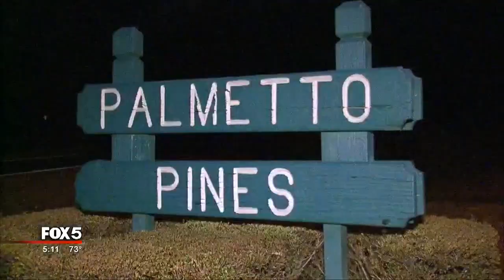Suspects sought in Fayetteville carjacking, kidnapping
Police are searching for three suspects in connection with a carjacking and kidnapping in Fayetteville.

The victim was reportedly waiting inside his vehicle at the Checker’s restaurant around 1:20 a.m. Sunday when he was approached my three armed men. The suspects forced the victim into the backseat and drove on Georgia Highway 85 to Senoia. Police say the suspects then stopped and used the victim’s credit card to get gas before driving to Byron, Georgia. There, the suspect stopped at a Flash Floods gas station, where they tried to used the victim's car again, but the purchase was denied.

Authorities say the suspects traveled, with the victim, to Forsyth, Georgia, where they pulled into a Comfort Inn parking to get some sleep. The victim was able to escape and ran inside the motel, where the staff alerted police.

The suspects fled in the victim’s vehicle.

They are described as three black males, between the ages of 18 and 25, with slim builds. They were all reportedly wearing khaki pants.

The victim’s vehicle is described as a blue, 2006 Lexus GX 470 SUV with Georgia registration BXB3538.

Police say the suspects may be heading to Florida or back to the Atlanta area.

NEXT ARTICLE: 'Mimosa mandate' would expand Sunday morning alcohol sales